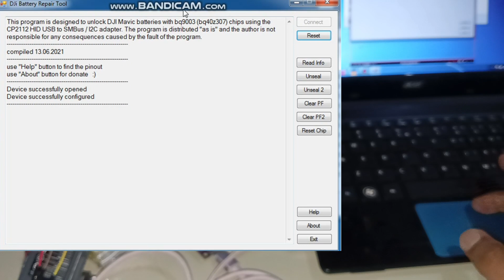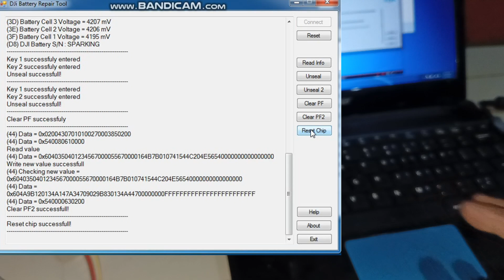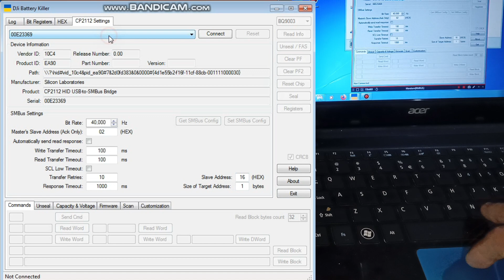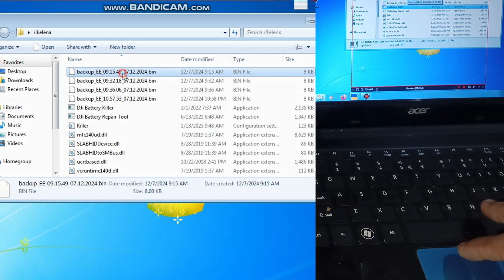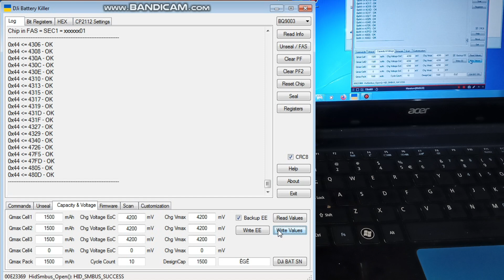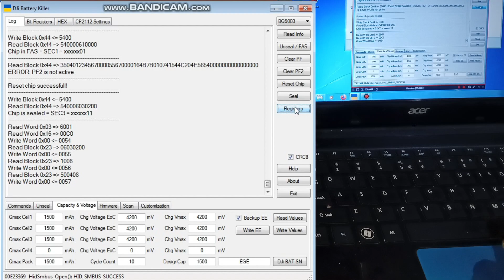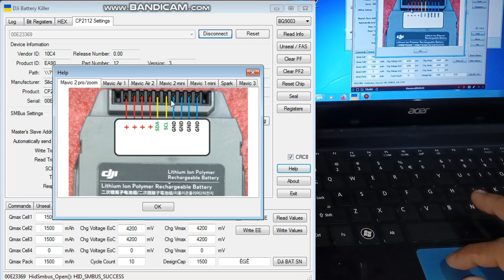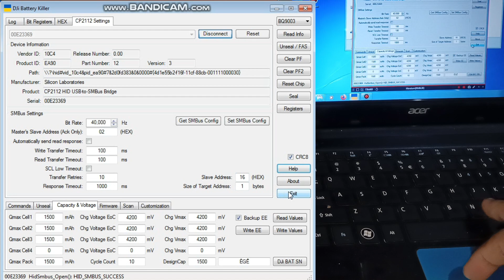Cara Pakai Software Dji Battery Killer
Modifikasi baterai dan unlock menggunakan software Dji Battery Killer ini versiku ya😁✌️, jika ada yang keliru dalam video ini tolong ditambahkan dikomentar 🙏🏾

Koreksi: software yang saya gunakan bisa untuk baterai Spark sampai Mavic 3, untuk mini series tidak bisa 🫡